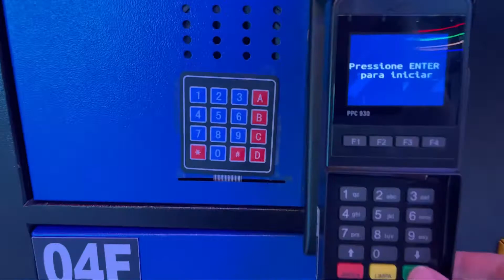Os Pirazzos brincam em família no Impulso Park. Um parque de cama elástica com muita diversão!